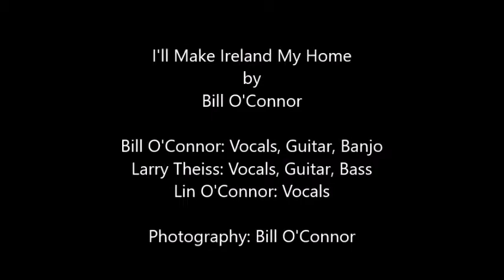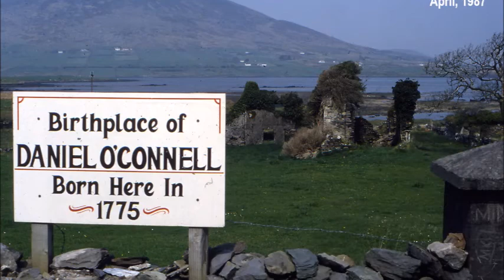I'll Make Ireland My Home - Bill O'Connor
Audio track from the recording "Through the Years" by Bill O'Connor.
Sung by Theiss & O'Connor.
Credits: Bill O'Connor - Vocals, Guitar, Banjo.
Larry Theiss: Vocals, Guitar, Bass
Lin O'Connor - Vocals
Photography: Bill O'Connor